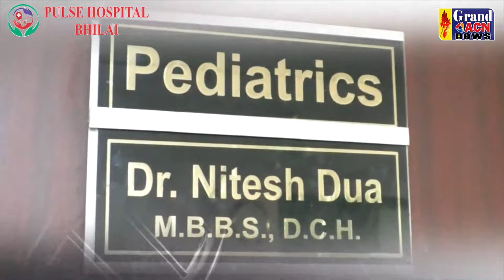Pulse Hospital ADD